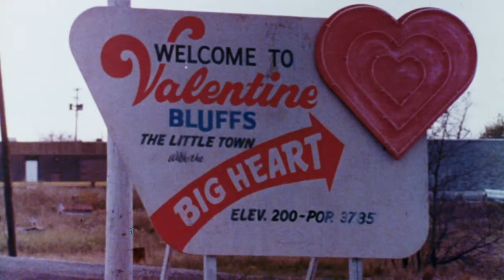My Bloody Valentine (1981) - Official Trailer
"... My Bloody Valentine stands up with Black Christmas as the best Canada has to offer in the oft-slighted slasher horror subgenre." – Canuxploitation.com

On Valentine's Day, someone always loses their heart. Twenty years ago, this small town lost more than that. When supervisors abandoned their posts to attend the town's annual holiday dance, a tragedy claimed the lives of five miners. The sole survivor, Harry Warden, was institutionalized, but returned for a vengeful massacre on the disaster's first anniversary.

Nineteen years later, the town is gearing up for another Valentine's Day party. Teen sweethearts T.J. and Sarah, along with their friend Axel, are among the excited partygoers. But when a box of candy containing an eerie warning and blood-soaked heart arrive, the townsfolk realize that romance is as good as dead. And so are they ...